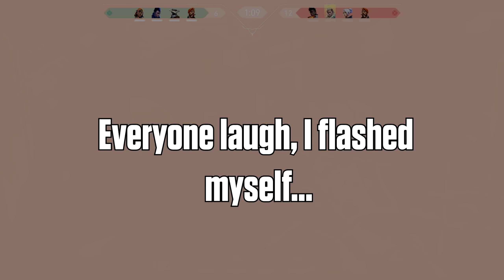How YORU got me RADIANT RANK in Valorant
How YORU got me RADIANT RANK in Valorant. Yoru is my new main and is a ton of fun. Yoru is an agent with insane outplay potential for plays.

Yoru has some crazy plays you can make because of the fakeout ability and teleport and resets every 2 eliminations. In solo q ranked for Valorant he is very good because team play isn't very strong.